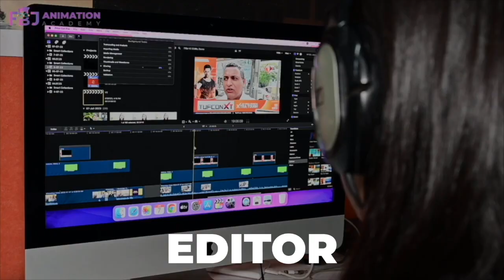Bihar में श'राब'बंदी पर PK का ये दावा कहीं उड़ा ना दे सरकार की नींद, जानिए क्या कहा ?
Other Trending Videos:

 1.Nitish की बातों से थर/थरा गए Lalu के करीबी MLC Sunil Singh, सुनिये क्या बोले|Sunil Singh

2.Delhi सेवा बिल पर BJP ने लिया Nitish से बदला, Amit shah के रणनीति से जीत गए मोदी देखती रह गई JDU..

3.Nitish कैबिनेट की बैठक खत्म, जानिए कुल कितने एजेंडों पर लगी मुहर, Bihar को बड़ी सौगात | BIHAR